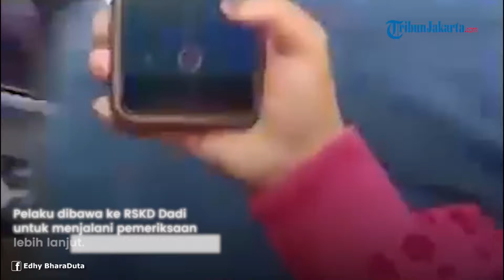KABAR TERBARU Kasus Anak Tega Parangi sang Ibu di Makassar, SR Kini Diperiksa Kejiwaanya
TRIBUNJAKARTA.COM - SR (39) perempuan tega memarangi ibu kandungnya Siti Syamsiah (64), kini menjalani perawatan di Rumah Sakit Umum Khusus Daerah (RSKUD) Dadi, Jl Lanto Dg Pasewang, Makassar, Rabu (25/9/2024).

SR sebelumnya diamankan polisi usai menganiaya sang ibu kandung di rumahnya, Jl Tinumbu Lorong 148, Kecamatan Bontoala, Makassar, Selasa kemarin.

Akibat penganiayaan itu, sang ibu Siti Syamsiah harus terbaring di Rumah Sakit Lantamal VI Jala Ammari.